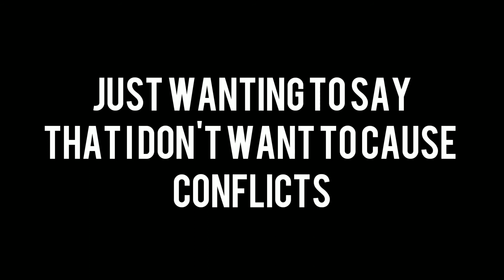Dream faked his boat clutch!here's how...